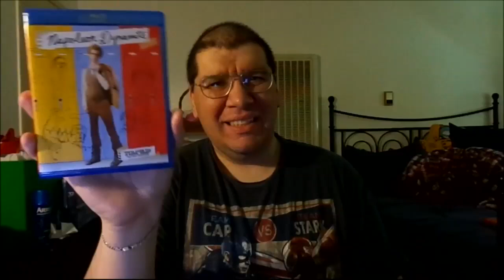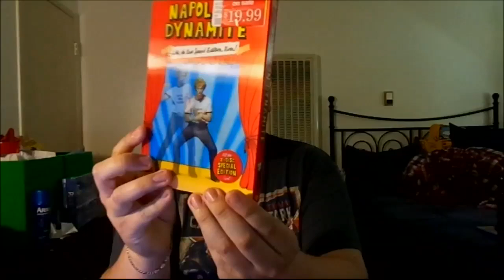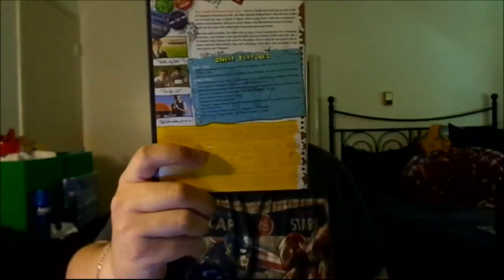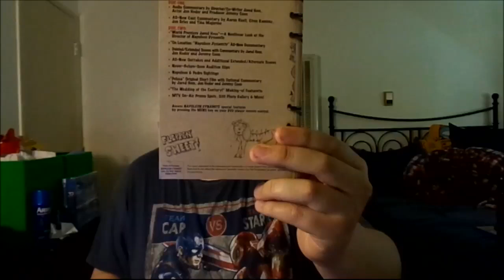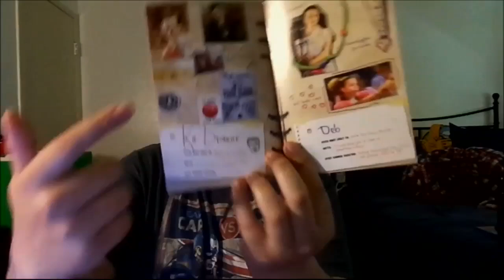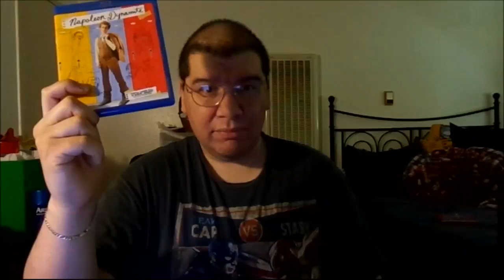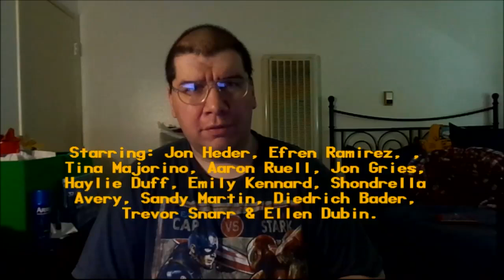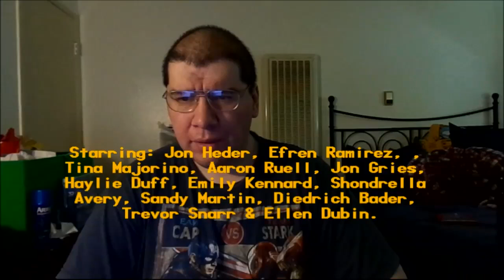Napoleon Dynamite (2004): Joseph A. Sobora's Movie Review (Favorite Quirky Teen Comedy of 2004!)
My Movie Review of "Napoleon Dynamite" (2004).
Starring: Jon Heder, Efren Ramirez, Tina Majorino, Aaron Ruell, Jon Gries, Haylie Duff, Emily Kennard, Shondrella Avery, Sandy Martin, Diedrich Bader, Trevor Snarr & Ellen Dubin.

Written By: Jared & Jarusha Hess. Directed By: Jared Hess.